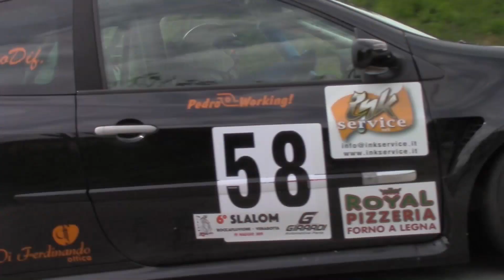slalom roccafluvione venarotta 2019 marco di ferdinando renault clio rs movie